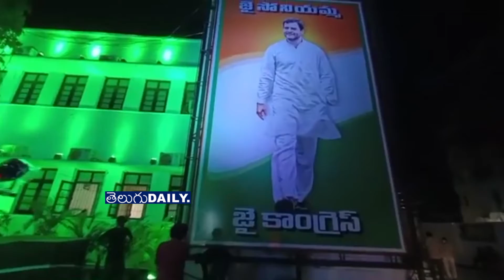రేవంత్ రెడ్డి ఎఫెక్ట్.... ధగధగలాడిపోతున్న గాంధీభవన్ | Revanth Reddy Made Changes to Gandhi Bhavan